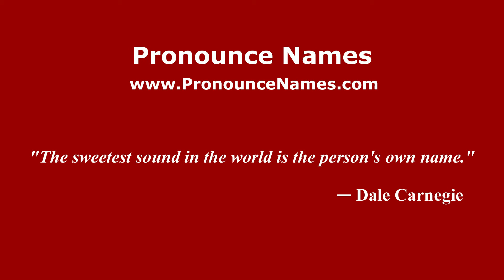How to pronounce Vasily Sokolovsky (Russian/Russia) - PronounceNames.com